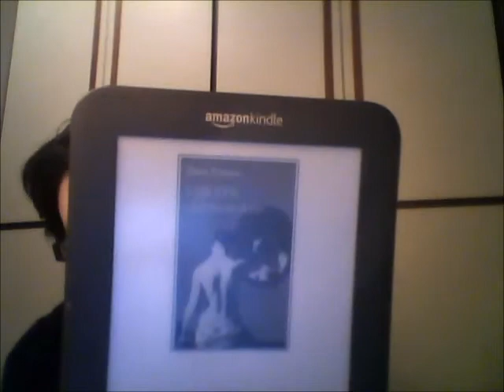VRUL: i giorni dell'abbandono - Elena Ferrante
Libro terminato di leggere prima della fine dell'anno. Il mio primo romanzo di questa autrice (?). Altra scoperta interessante ;-) Consigliato!!!